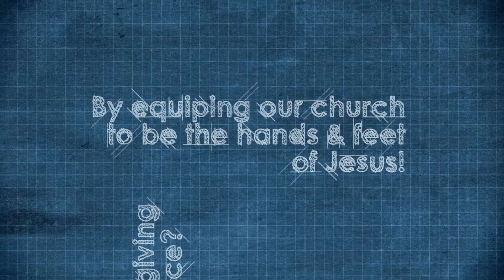Blueprint Titles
Titles mad for a highlight video. Style is modified from a Video Copilot tut.